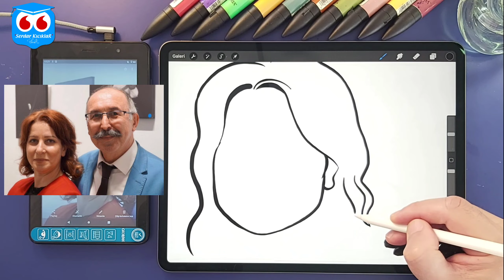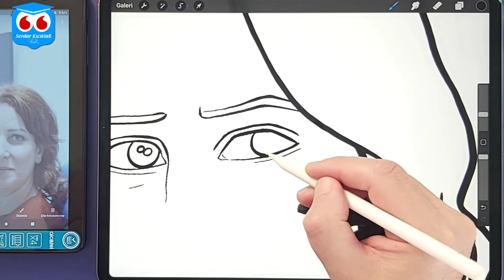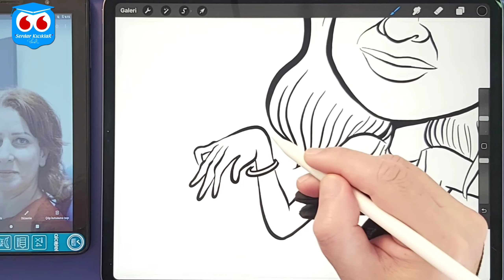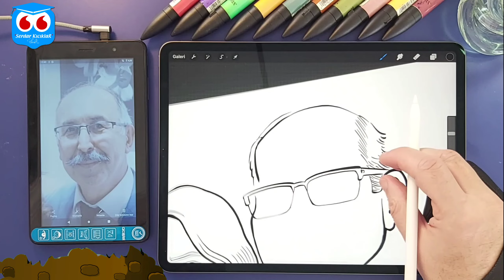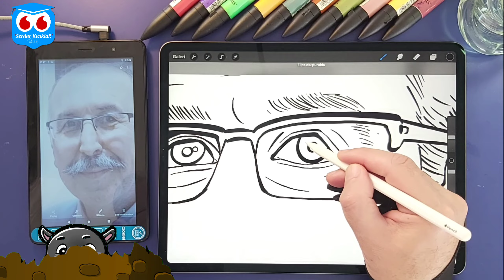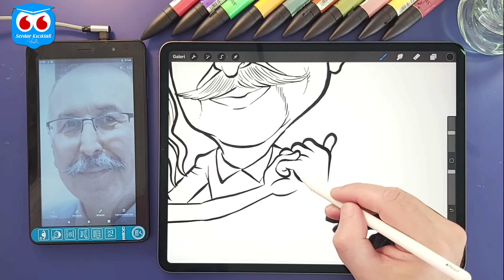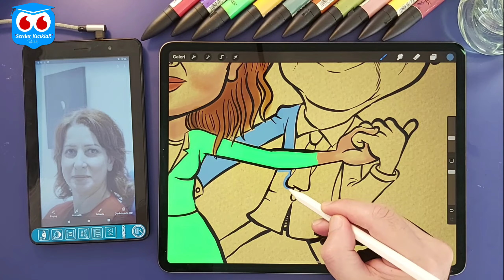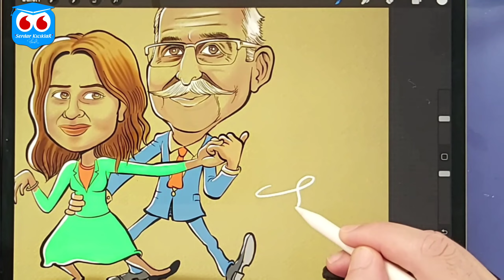Create & Win: Portrait Caricature Gift Contest | Procreate Drawing Tips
In this Cartoon & Clip Video, I prepared my drawings for the CARICATURE PORTREME GIFT COMPETITION on Apple Tablet, using the Digital Drawing Technique with Procreate (Find the Most Beautiful Proverbs and Love Idioms Win Contest). How to Draw a Portrait Cartoon? Colourful Cartoons, Illustration technique drawings Serdar Kıcıklar Cartoon Humor, in the form of Cartoon Clips, Colourful Drawings, Watch How to Draw Cartoon!!!